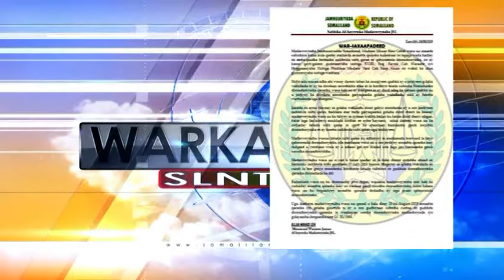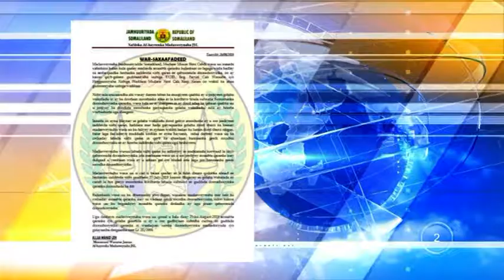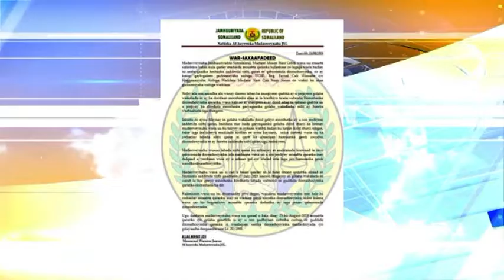Madaxweynaha JSL iyo Hogaanka Xisbiyada Qaranka Oo Kulan Doorashooyinka ah Yeeshey